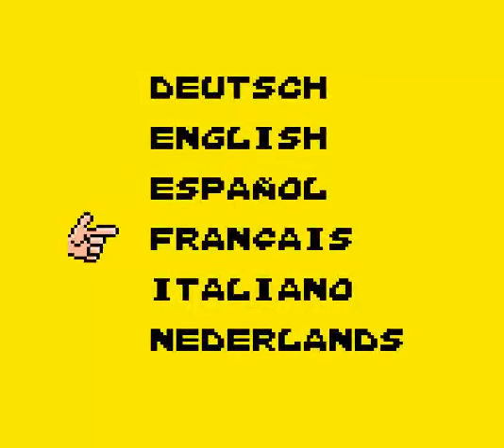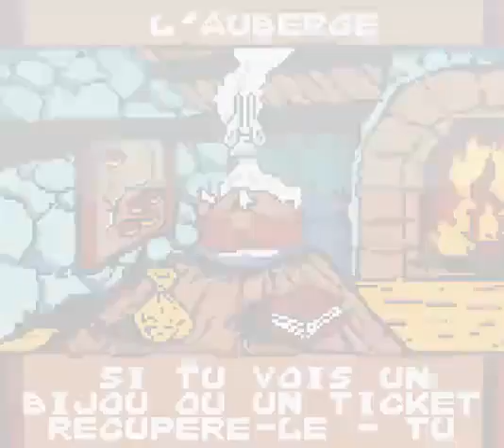Les jeux Gameboy - 21 - Astérix : Sur la Trace d'Idéfix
Voilà une vidéotest de ce jeu.